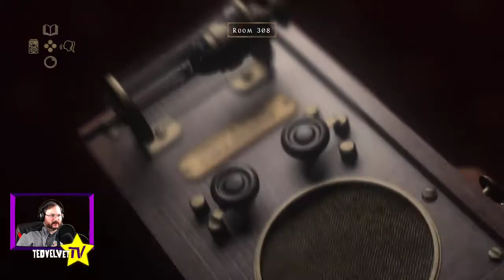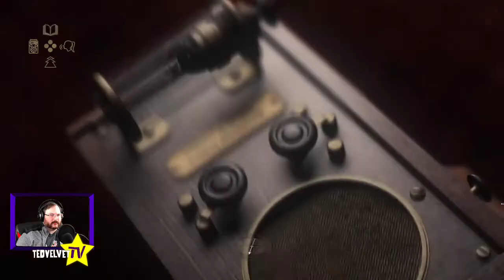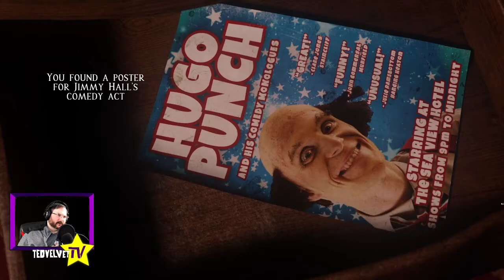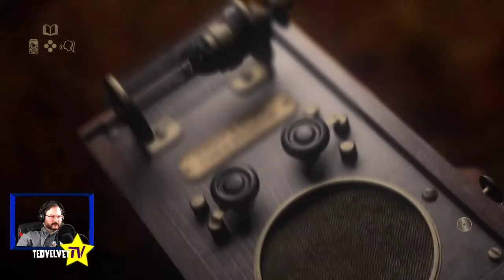At Dead of Night Part 6 | My Friend Harvey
Have you met Ted's friend Harvey? He's a wee bit peeved at Jimmy's shenanigans.